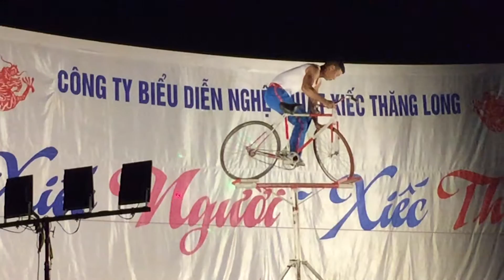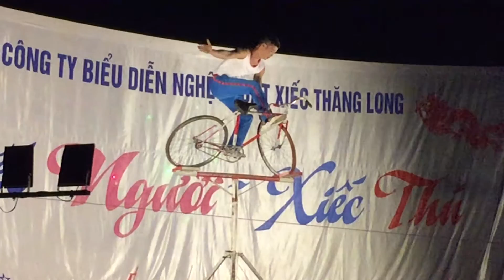Xiếc Cân bằng trên xe đạp Quang Vinh